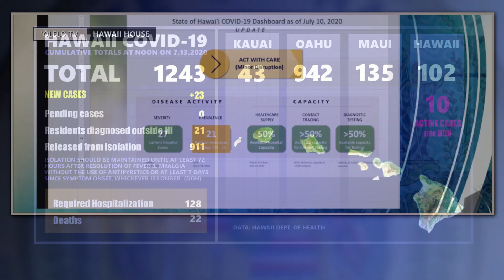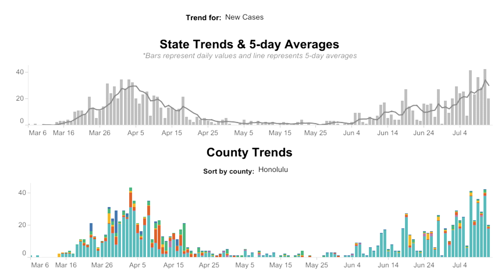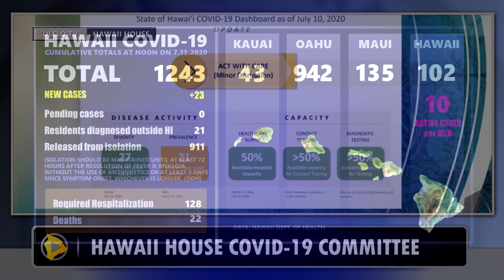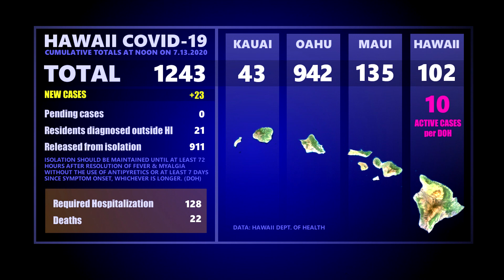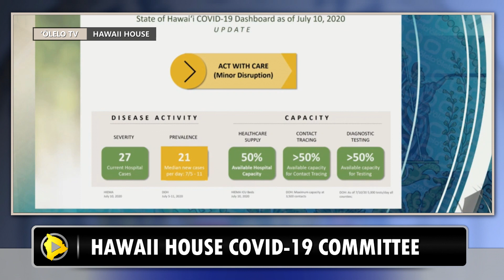Hawaii Governor Gives An Update To House COVID-19 Committee (July 13, 2020)